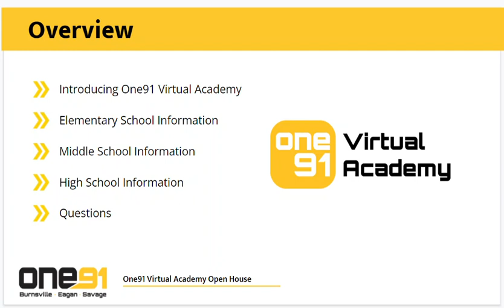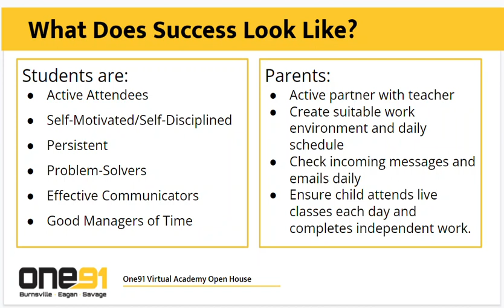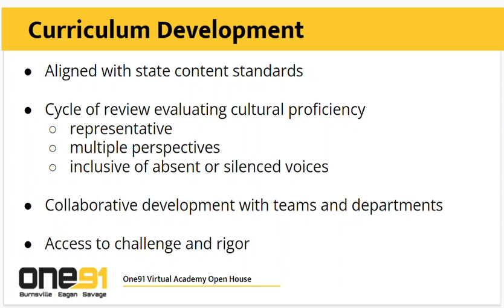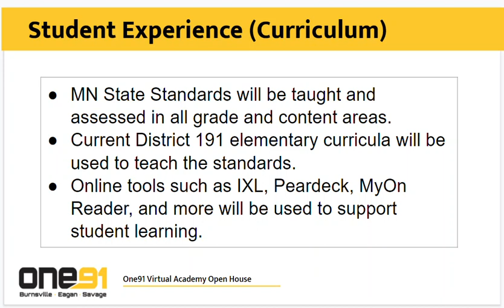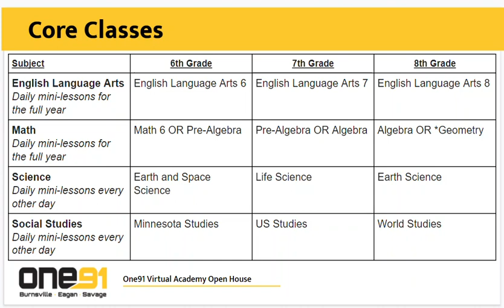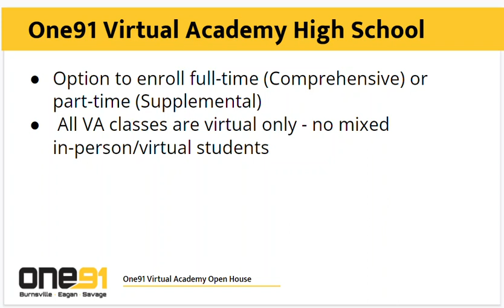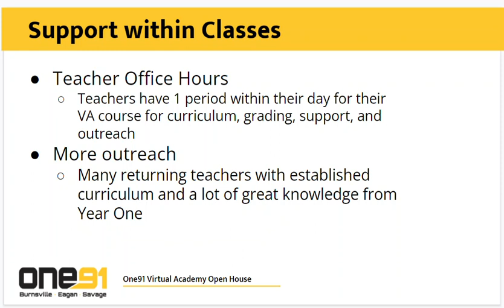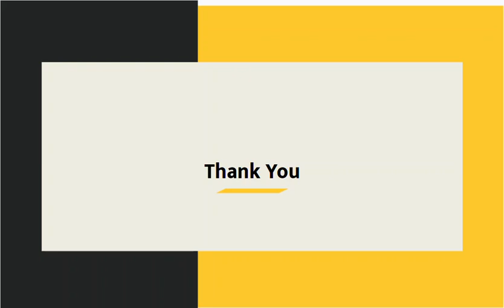One91 Virtual Academy Webinar (Spanish translation)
En el seminario web de la Academia Virtual One91, el personal del Distrito brinda una descripción general de la experiencia de aprendizaje de la Academia Virtual One91, incluidos detalles sobre los niveles de escuela primaria, secundaria y preparatoria, y responde preguntas comunes sobre la opción en línea.

El seminario web se llevó a cabo el 3 de mayo de 2022

Para obtener más información sobre One91 Virtual Academy, visite